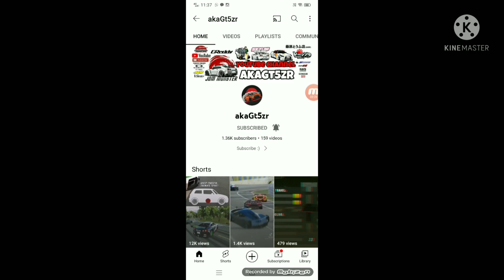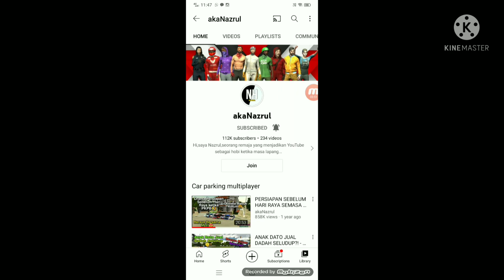5 youtuber terkenal yang pernah komen kat channel youtube akafalah